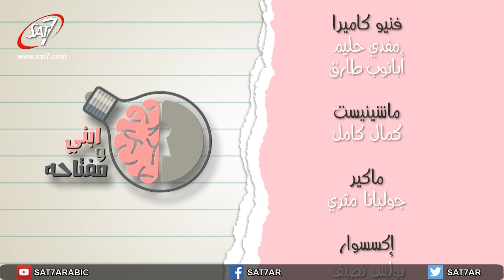حلقة 5 - للأباء فقط تعرف على المنظومة الكبيرة المسئول عنها - برنامج ابني ومفتاحه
برنامج إبني ومفتاحه | اعداد وتقديم: أسنات عوض | اخراج : جون عدلي | Child and key - SAT-7